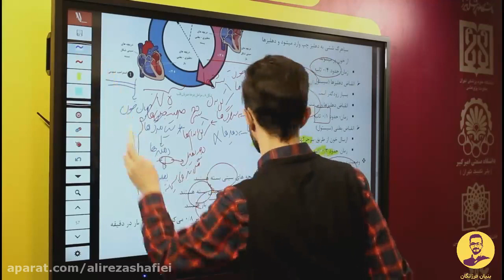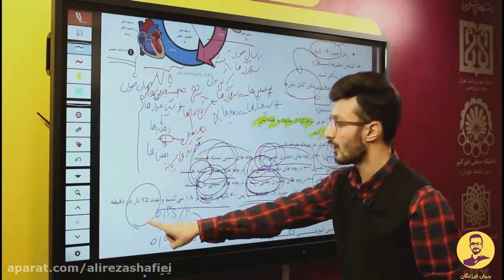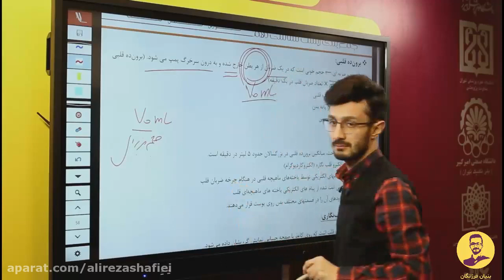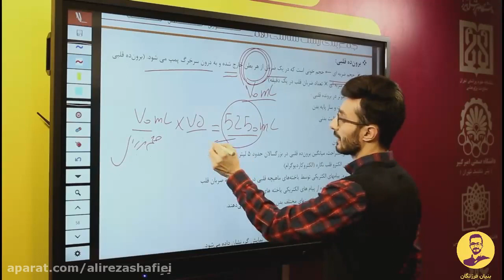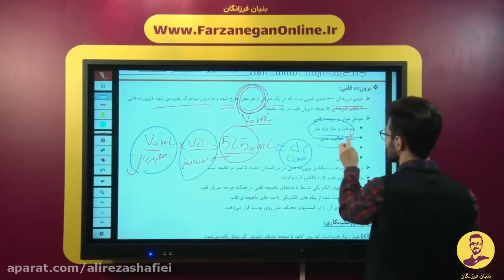specialized training school of literature and quantum physics, differential science and processing t